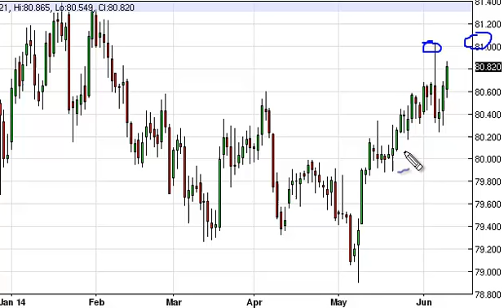US Dollar Index Technical Analysis for June 11, 2014 by FXEmpire.com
- June 11, 2014 index daily technical analysis for the US Dollar INDEX. Find more information about Forex and Commodities News Technical Analysis Fundamental Analysis and Brokers on FX Empire